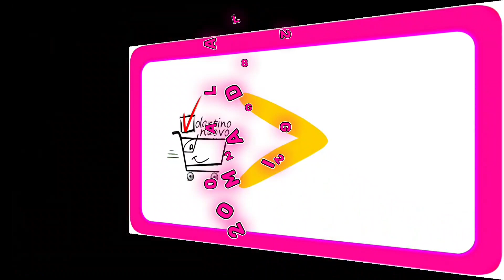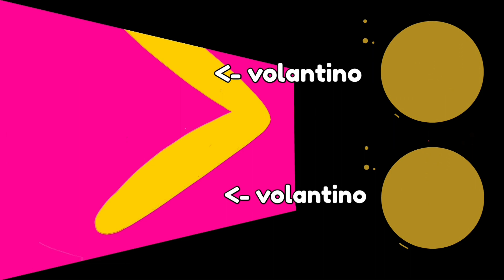volantino LIDL | video delle offerte dal 2 al 8 maggio 2022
Nuove offerte Lidl Italia :  il nuovo volantino in un piacevole e soddisfacente video - presentazione i

per altri video come questo supporta il mio lavoro con un like 👍 e condividi con chi può essere interessato. TI RINGRAZIO

Fammi sapere, 📝nei COMMENTI, quale volantino manca : vedrai  il video del volantino nei giorni successivi!

capitoli:
0:00 validità offerte e prima pagina
0:30 frutta e verdura
0:50 carne e pesce
1:25 freschissime offerte
2:25 SUPER OFFERTE
3:05 RIBASSATI DEL MESE di  MAGGIO 2022 (ogni mese 50 prodotti scontati per tutto il mese
3:45 SAPORI DALMONDO
4:25 per la FESTA della MAMMA
5:05 fiori e piante
5:45 coupon
6:05 sport food
6:25 street food
7:05 utili in cucina
8:45 smat home
9:05 PARKSIDE GIARDINO
9:45 BENESSERE
10:25 super weekend
10:46 volantino veloce : breve riepilogo a pagina intera da guardare in solo un minuto!